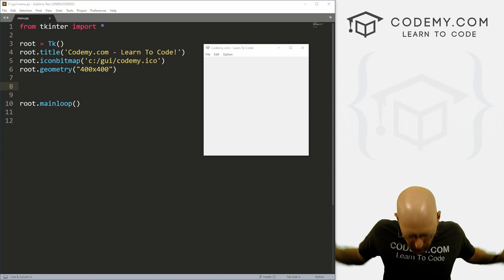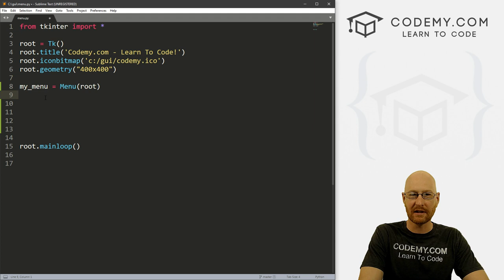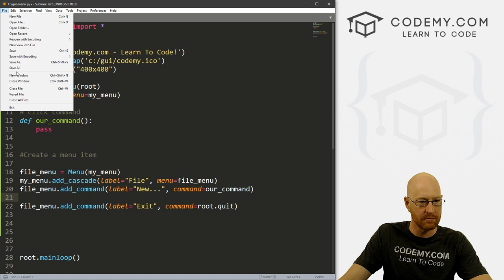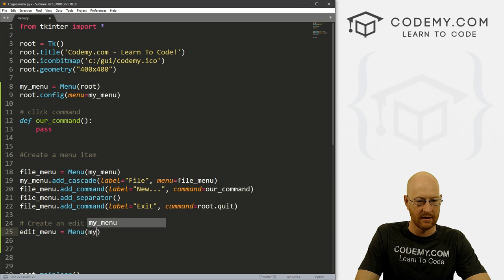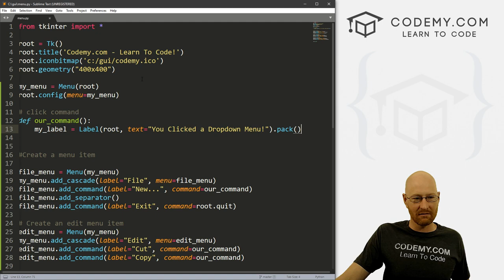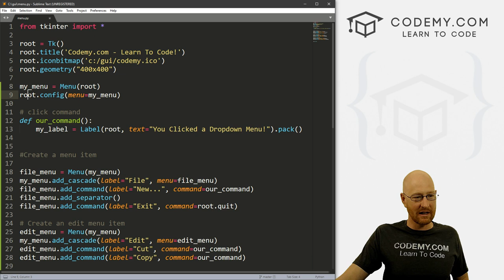Menu Bars With tKinter - Python Tkinter GUI Tutorial #46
In this video I'll show you how to create Menu bars at the top of your tKinter programs.

Menus in tKinter are incredibly easy.  You just define them, configure them, then cascade them onto the screen. Each top level item you add to your menu is treated like a sub-menu.